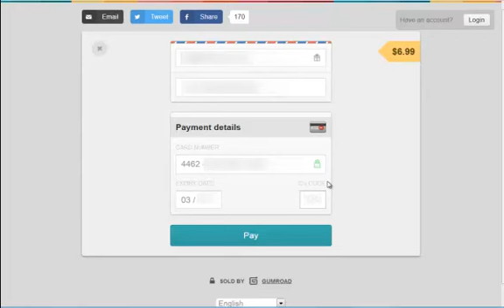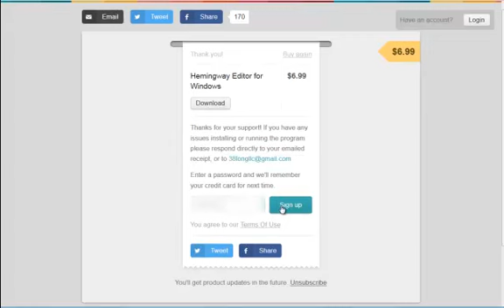Ecommerce form for customer delight -- seriously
I was so impressed with this Gumroad checkout that I bought another copy of Hemingway App, just so I could record the process.

True, it's a simple form with no delivery address needed which makes things simple, but I still believe there are lessons here. The clever design doesn't get in the way. It just makes the process pleasant.